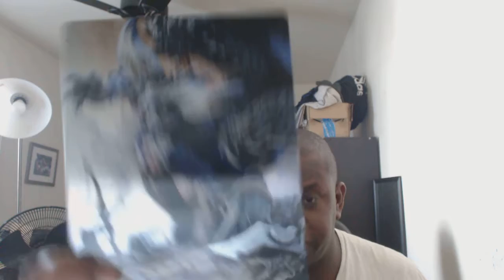Nintendo Outsells the Wii U, What games are you buying 2018, and Still playing Nioh!